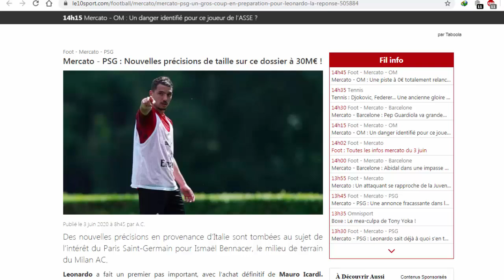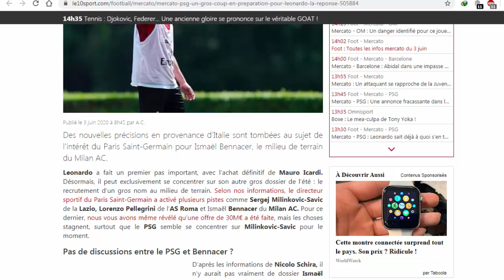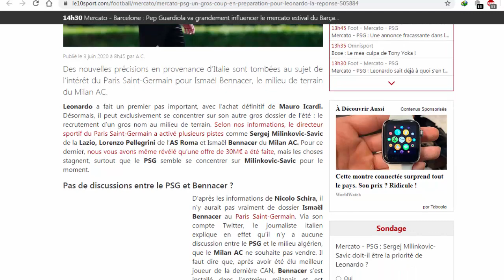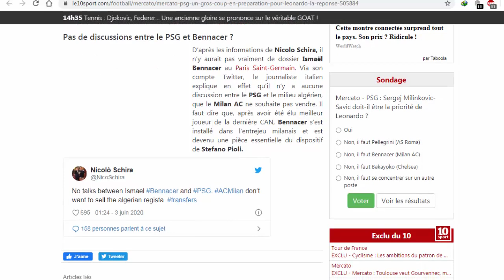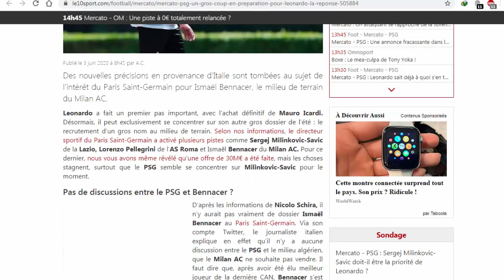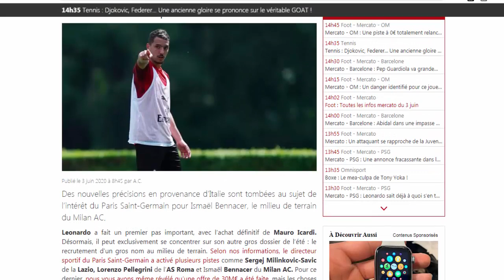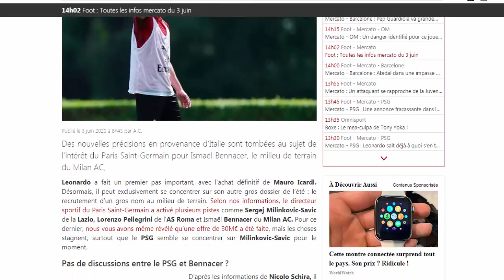بن ناصر باقي في الميلان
الصحفي الإيطالي الشهير نيكولو ساشا :  الميلان لن يبيع بن ناصر
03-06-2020